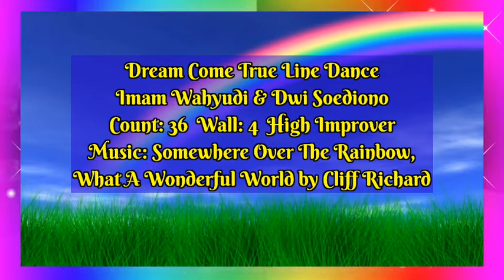Dream Come True - Imam Wahyudi & Dwi Soediono (idoes) ELDO - INA 36c, 4w - High Improver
DREAM COME TRUE LINE DANCE
Choreographer: Imam Wahyudi & Dwi Soediono (idoes)
Count: 36  Wall: 4  High Improver
World by Cliff Richard

Start on vocals
Intro: 32 counts - Direction: CW

Sequence: 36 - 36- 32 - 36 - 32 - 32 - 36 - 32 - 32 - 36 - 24 - Ending

SEC.I: TOE HEEL, BEHIND-SIDE-CROSS, TOE HEEL, SAILOR 1/4 LEFT CROSS WITH SWEEP

1- Touch RF toe next to LF in step turning knee in
2- Touch RF heel out to Right side
3- Cross RF behind LF
&- Step LF to Left side
4- Cross RF over LF
5- Touch LF toe next to RF in step turning knee in
6- Touch LF heel out to Left side
7- Make a 1/4 turn Left Cross LF behind RF with sweep
&- Step RF to Right side
8- Cross LF over RF

SEC.II: MODIFIED WEAVE, CROSS BACK ROCK, KICK-BALL-CROSS

1- Step RF to Right side
2- Cross LF behind RF
&- Step RF next to LF (ball)
3- Cross LF over RF
4- Step RF to Right side
5- Cross LF behind RF
6- Recover on RF
7- Kick LF fwd diagonally
&- Step LF next RF (ball)
8- Cross RF over LF

SEC.III: SIDE ROCK, MODIFIED MONTEREY 1/2 TURN, CROSS, 1/4 TIRN, TOGETHER, FULL TURN

1- Step LF to Left side
2- Recover on RF
&- Make a 1/2 turn Left step LF beside RF
3- Step RF to Right side
4- Recover on LF
5- Cross RF over LF
6- Make a 1/4 turn Right stepping LF back
&- Step RF next to Left
7- Make a 1/2 turn Right stepping LF back
8- Make a 1/2 turn Right stepping RF fwd

SEC.IV: SIDE ROCK, SAILOR 1/4 TURN RIGHT, FULL TURN LEFT, PIVOT 1/2 TURN LEFT, TOGETHER

1- Step LF to Left side
2- Recover on RF
3- Cross LF behind RF with sweep
&- Make a 1/4 turn Right step RF to Right side
4- Step LF fwd
5- Make a 1/2 turn Left stepping RF back
6- Make a 1/2 turn Left stepping LF fwd
7- Step RF fwd
&- Pivot 1/2 turn Left
8- Step RF fwd
&- Step LF together
*Restart here in wall- 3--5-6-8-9 and wall 11 after 24 counts

SEC.V: FWD MAMBO, BACK COASTER CROSS

1- Step RF fwd
&- Recover on PF
2- Step RF back
3- Step LF back
&- Step RF next to LF
4- Cross LF over RF

**Ending: after 24 counts in wall 11 - do the following steps (8 counts)

(1-8): FWD MAMBO, BACK MAMBO, SIDE MAMBO, CROSS-UNWIND-FULL TURN LEFT

1- Step LF fwd
&- Recover on RF
2- Step LF back
3- Step RF back
&- Recover on
4- Step RF fwd
5- Step LF to Left side
&- Recover on RF
6- Close LF beside RF
7- Cross RF over LF
8- Unwind-full turn Left (weight in the middle)